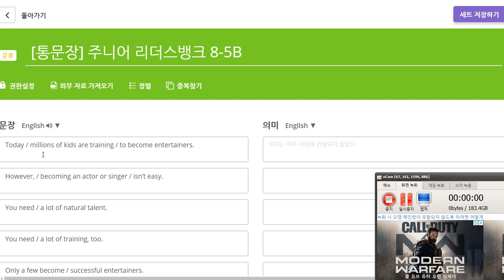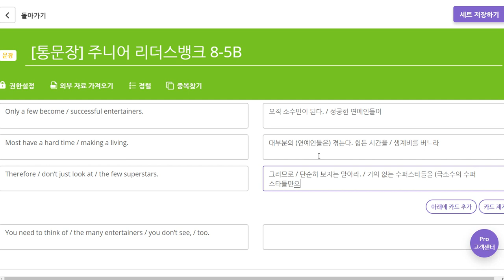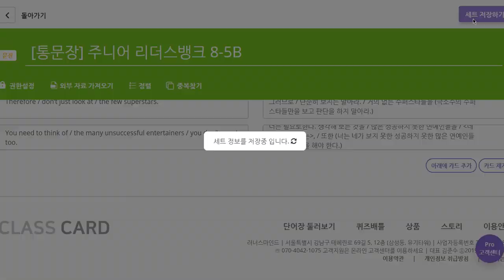초6 2019 10 24 2